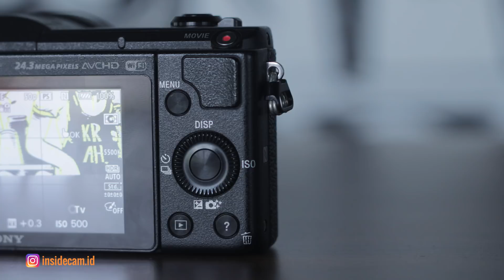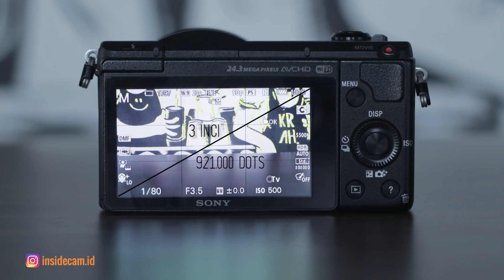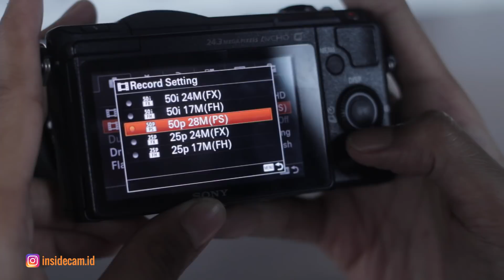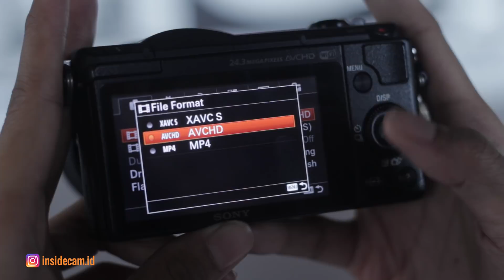Quick Review Sony A5100 - Review Indonesia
Quick Review Sony Alpha 5100

Spesifikasi :

- 393 gram
- 179 titik autofokus
- iso 25.600
- 24 megapixel